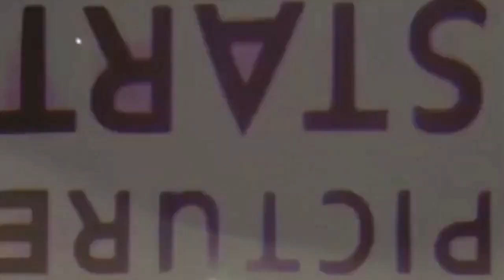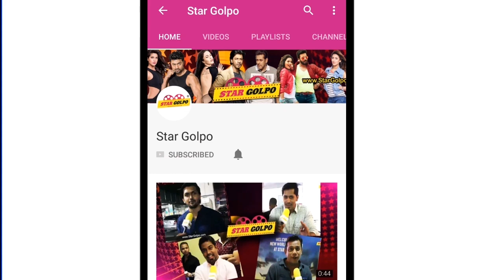এবার সালমান নিবে রণবীর এর উপর বদলা! Salman Khan | Ranbir Kapoor | Star Golpo